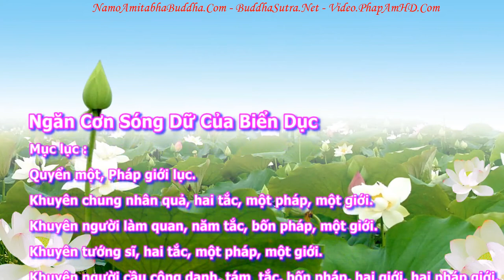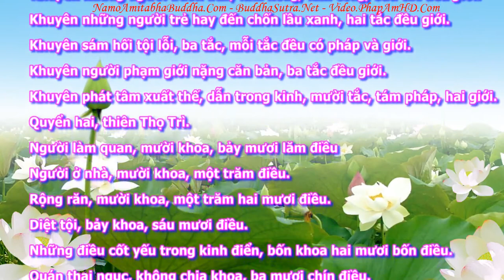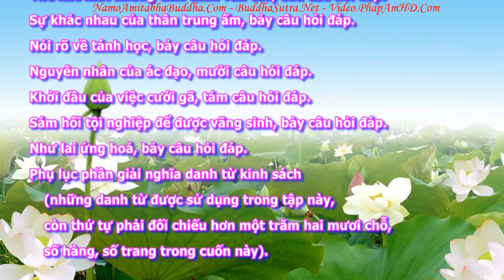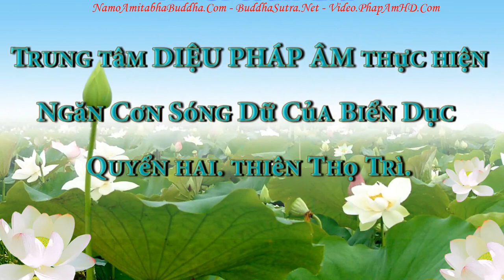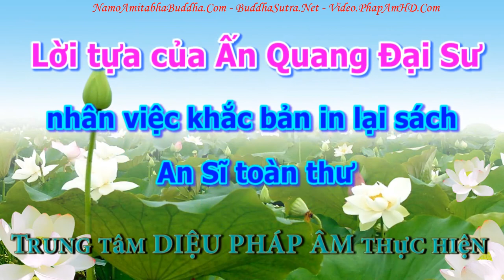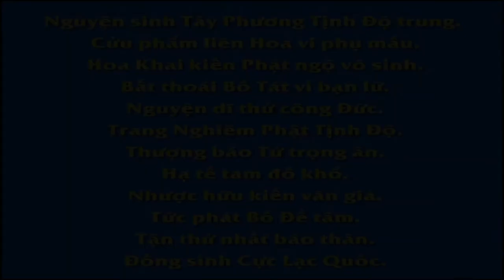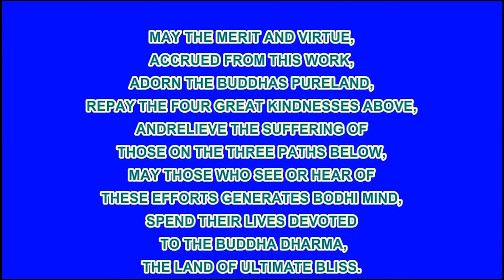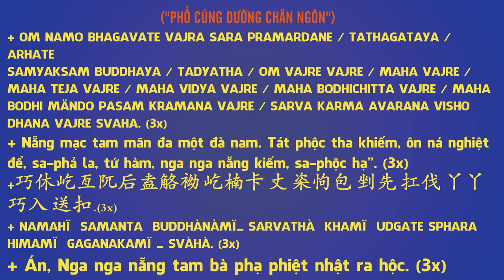An Sĩ Toàn Thư Thiên Thọ Trì tập 02, Pháp Âm HD